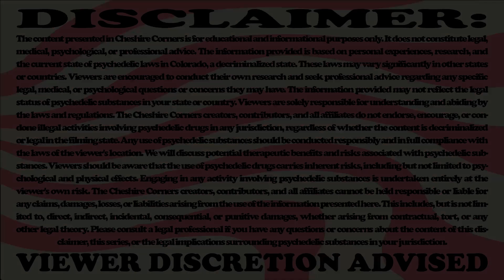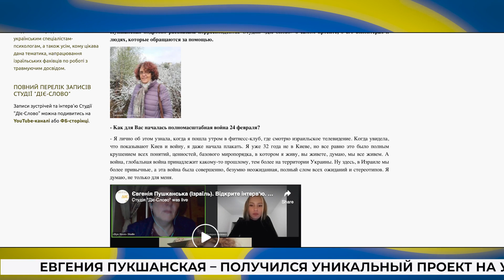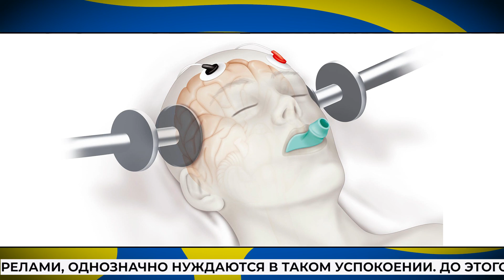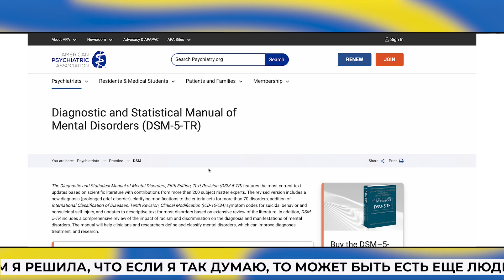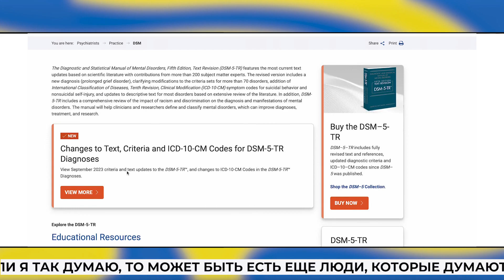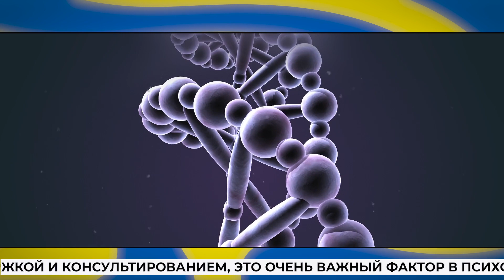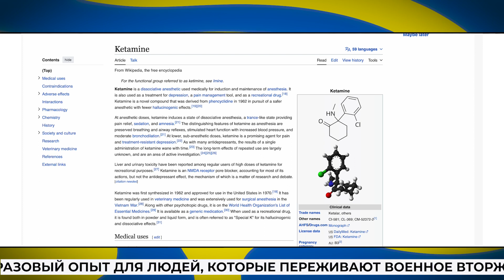В гостях у Чеширского кота: Слова и наркотики от депрессии. Разговор с израильским психологом.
Welcome to Cheshire Corners! Join our host Rita Tsalyuk as we trip through the looking glass to learn more about psychedelics. New episodes hit YouTube every Tuesday and Thursday at 4 PM MST, and make sure to follow us at @cheshirecorners on Instagram and Tik Tok for exclusive behind the scenes content and more educational posts on psychedelics.

Credits:
Sebastian Coco- Executive Producer, Cocreator, Host, Writer, Director
Rita Tsalyuk- Executive Producer, Cocreator
Matthew Hickney- Editor

The content presented in Cheshire Corners is for educational and informational purposes only. It does not constitute legal, medical, psychological, or professional advice. The information provided is based on personal experiences, research, and the current state of psychedelic laws in Colorado, a decriminalized state. These laws may vary significantly in other states or countries. Viewers are encouraged to conduct their own research and seek professional advice regarding any specific legal, medical, or psychological questions or concerns they may have. The information provided may not reflect the legal status of psychedelic substances in your state or country. Viewers are solely responsible for understanding and abiding by the laws and regulations. The Cheshire Corners creators, contributors, and all affiliates do not endorse, encourage, or condone illegal activities involving psychedelic drugs in any jurisdiction, regardless of whether the content is decriminalized or legal in the filming state. Any use of psychedelic substances should be conducted responsibly and in full compliance with the laws of the viewer's location. We will discuss potential therapeutic benefits and risks associated with psychedelic substances. Viewers should be aware that the use of psychedelic drugs carries inherent risks, including but not limited to psychological and physical effects. Engaging in any activity involving psychedelic substances is undertaken entirely at the viewer's own risk. Please consult a legal professional if you have any questions or concerns about the content of this disclaimer, this series, or the legal implications surrounding psychedelic substances in your jurisdiction.

Содержимое, представленное в Cheshire Corners, предназначено только для образовательных и информационных целей. Это не юридическая, медицинская, психологическая или профессиональная консультация. Предоставленная информация основана на личном опыте, исследованиях и текущем состоянии законов о психоделиках в Колорадо, декриминализованном штате. Эти законы могут существенно отличаться в других штатах или странах. Зрителям предлагается провести собственное исследование и обратиться за профессиональной консультацией по любым конкретным юридическим, медицинским или психологическим вопросам или проблемам, которые могут у них возникнуть. Предоставленная информация может не отражать правовой статус психоделических веществ в вашем штате или стране. Зрители несут полную ответственность за понимание и соблюдение законов и правил. Создатели, участники и все аффилированные лица Cheshire Corners не одобряют, не поощряют и не оправдывают незаконную деятельность, связанную с психоделическими наркотиками, в любой юрисдикции, независимо от того, декриминализирован ли контент или законен в штате, где проводятся съемки. Любое употребление психоделических веществ должно осуществляться ответственно и в полном соответствии с законами места нахождения зрителя. Зрители должны знать, что употребление психоделических препаратов несет в себе неизбежные риски, включая, помимо прочего, психологические и физические последствия. Участие в любой деятельности, связанной с психоделическими веществами, осуществляется исключительно на страх и риск зрителя. Создатели, участники и все аффилированные лица Cheshire Corners не несут ответственности за любые претензии, ущерб, убытки или обязательства, возникающие в результате использования представленной здесь информации. Сюда входят, помимо прочего, прямые, косвенные, случайные, косвенные или штрафные убытки, возникшие в результате договорных, правонарушений или любой другой правовой теории. Пожалуйста, проконсультируйтесь с юристом, если у вас есть какие-либо вопросы по поводу  ответственности, этой серии или юридических последствий, связанных с психоделическими веществами в вашей юрисдикции.